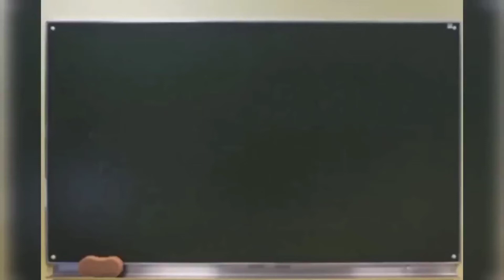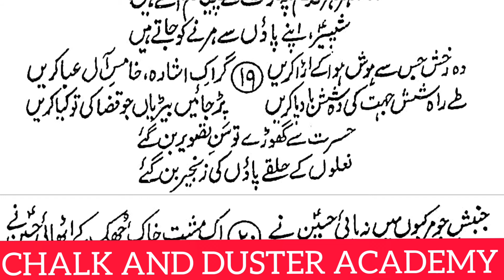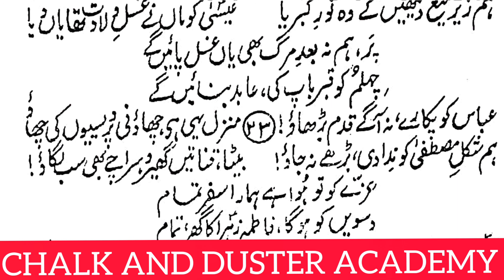مرثیہ دست خدا کا قوت بازو حسین ہے||Marsiya mirza Dabir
Dear students

This is a very important video for that candidates who want to take entrance exam ma urdu and tgt urdu male and female vacancy in DSSSB.its a very golden opportunity for you.